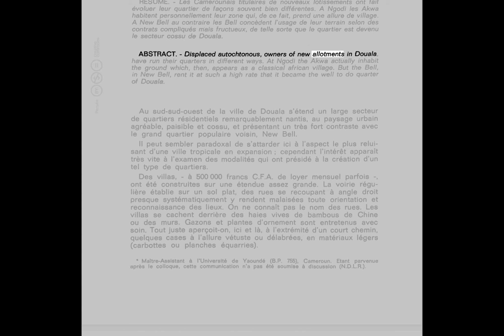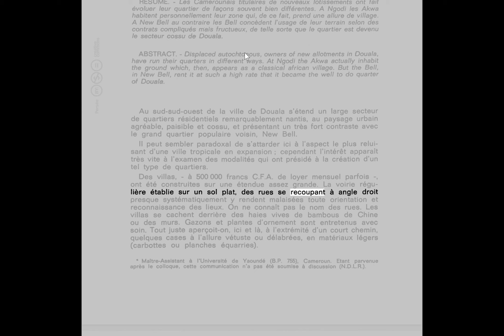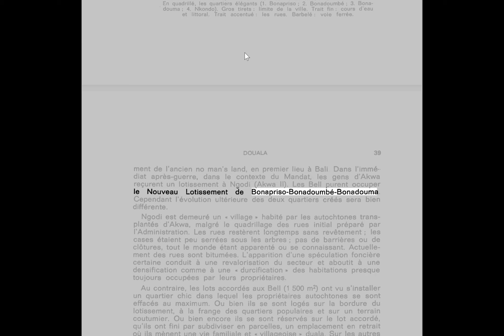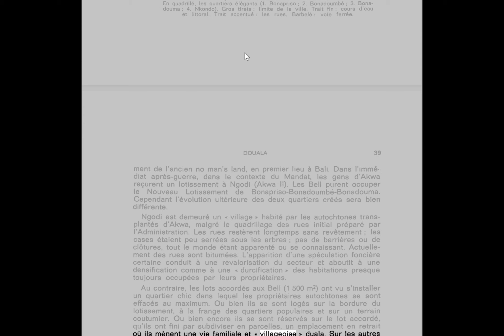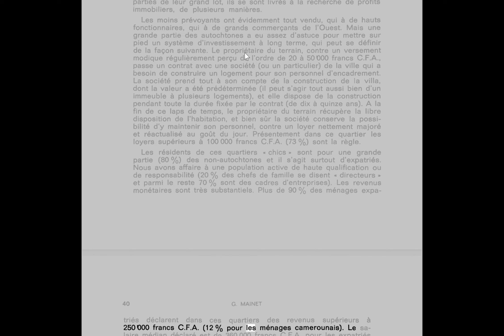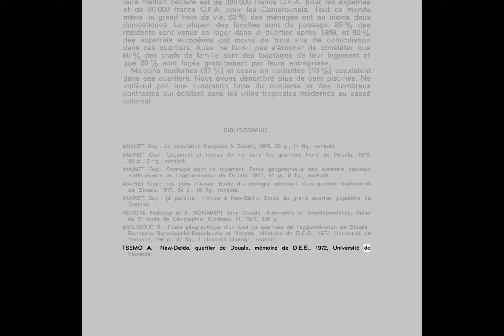L'occupation sociale de l'espace urbain à Douala, Cameroun : l'exemple des « beaux quartiers ».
L'occupation sociale de l'espace urbain à
Douala, Cameroun :
l'exemple des « beaux quartiers ».

In: Bulletin de l'Association de géographes français.

Mainet Guy

N°449, 55e année, janvier 1978. pp. 37-40.